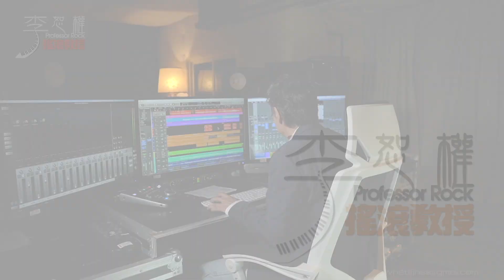'21.10.13【搖滾殿堂│李恕權】EP30 不要創業！除非你已清楚創業的「兩不三要」(CC英文字幕)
如果你問很多創業前輩對於創業的建議，答案可能都是：不要創業！
特斯拉汽車的創辦人馬斯克都説了，「如果你是需要被鼓勵的人，不要創業！」
李恕權更進一步說，「其實絕大部分的人是不適合創業的！」
李恕權可不是空口嚇唬你，畢竟他從21歲開始就多次創業，當然，其中不全是成功的經驗。如果聽了這些話，你還是覺得「創業」是你人生中的夢想和目標，那麼，來聽聽看李恕權告訴你，關於創業的ABC「三要」，以及千萬不要做的「兩不」，希望這些從經驗中提煉出的要點能對你有所幫助。